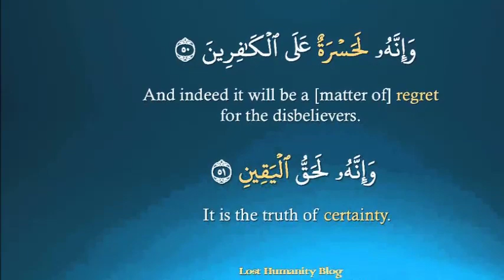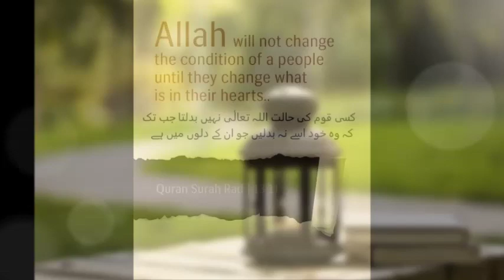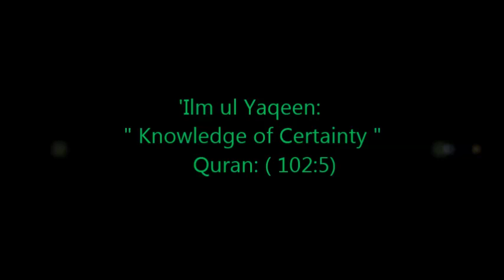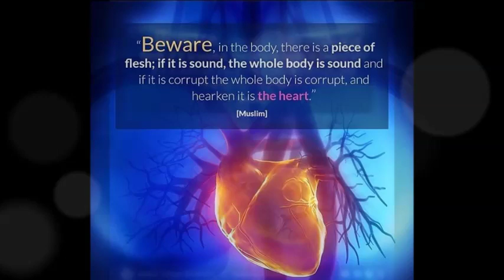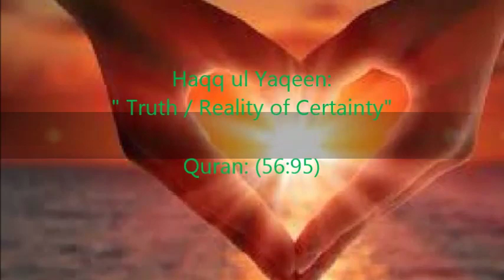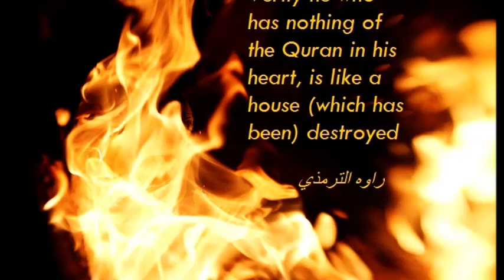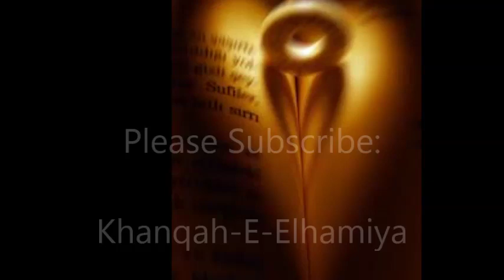Yaqeen Tauhid ki Matollomba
Tasawwuf Ki Wafam
Link ashida changbiraga eikhoigi video shingbu thengnabiyu.